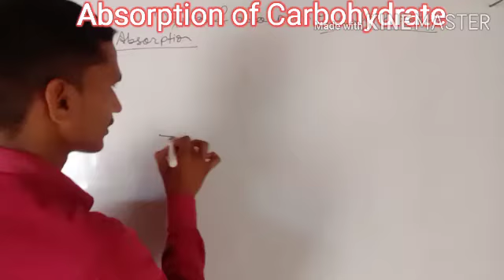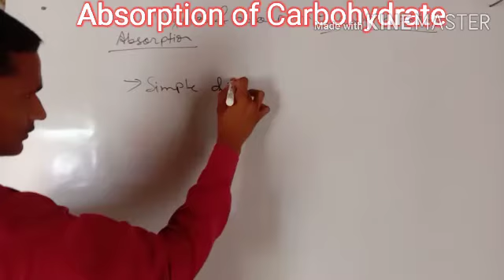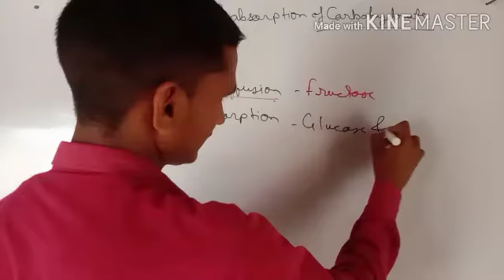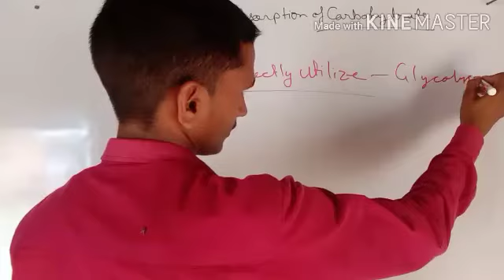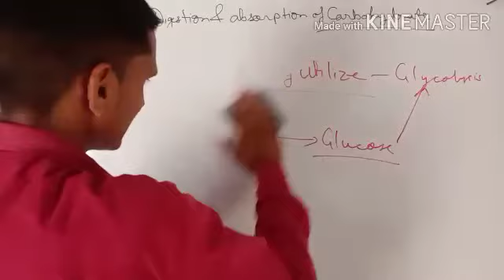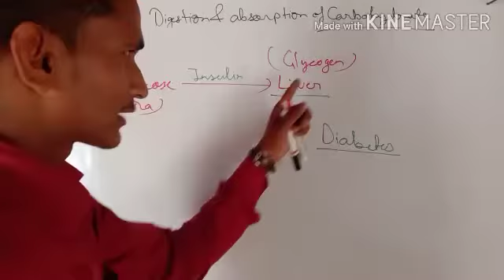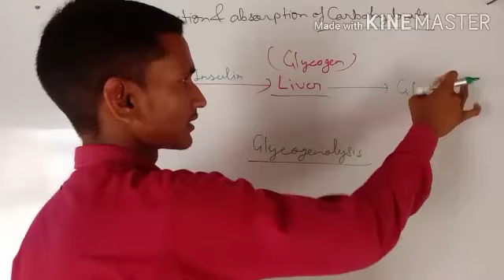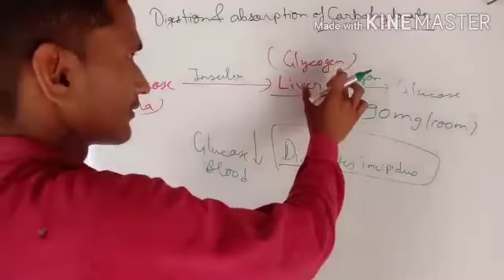Absorption of carbohydrate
In this vedio we learn about complete absorption of carbohydrate
How carbohydrate absorb and inter in blood vessel's